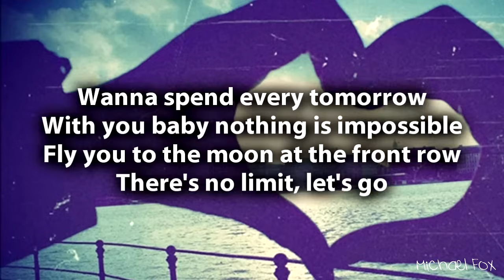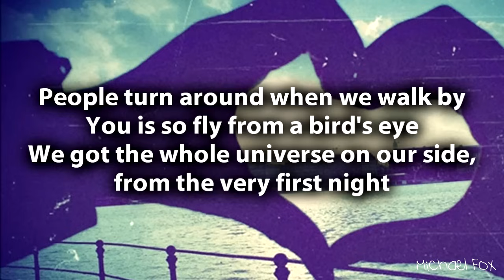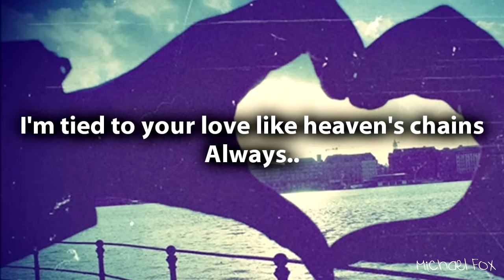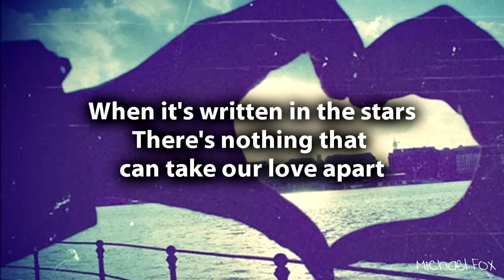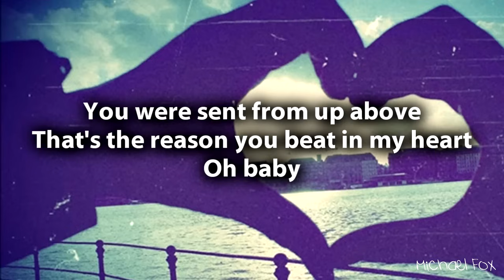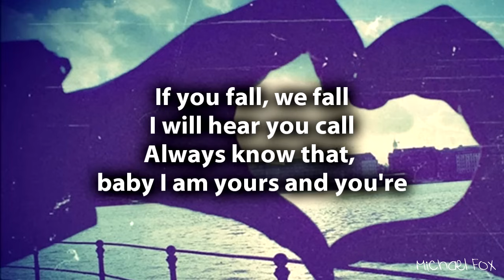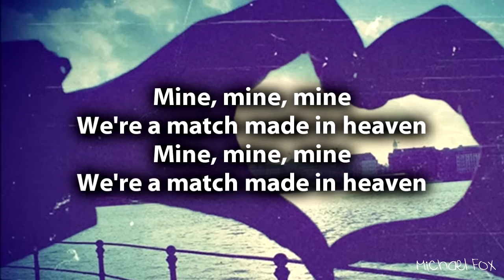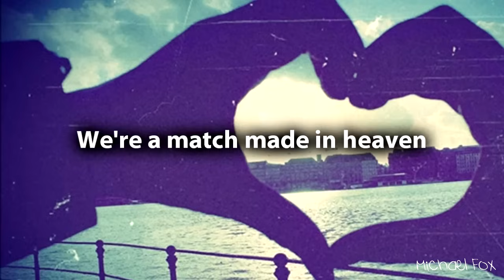Mohombi - Match Made In Heaven [Lyrics on Screen] (March 2011) M'Fox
for the latest updates.